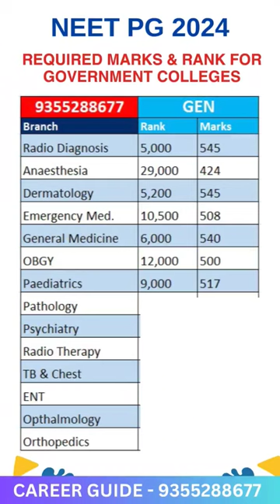NEET PG 2024 Marks and Rank required for Government College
Are you preparing for NEET PG 2024 and aiming to secure admission in a government medical college? Look no further! CAREER GUIDE YOUTUBE CHANNEL brings you an insightful video discussing the Marks and Rank required for Government College in NEET PG 2024. Gain valuable knowledge and guidance from the experts to enhance your chances of success. Don't miss out on this informative resource!

neet pg 2023 cut off for government colleges,neet pg cut off for government colleges,government college md cutoff,stipend for pg medical students state wise,neet pg cut off for surgery,scholarship for pg students 2023 karnataka,neet pg 2024 expected cutoff,neet 2024,neet pg 2024,college,neet pg bond in jammu and kashmir,motivational video for neet aspirants,tips and tricks,expected marks,qualifying marks